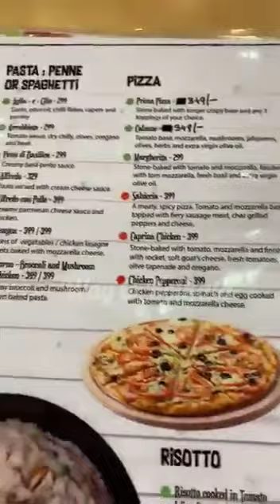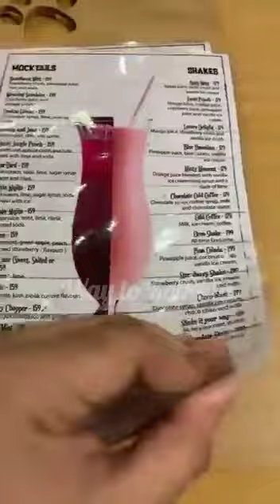Inside of The pet cafe in Kolkata Woodhouse with price chart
Inside of The pet cafe in Kolkata Woodhouse
Place: Wood House – The Pet Cafe
Location: Topsia, Under Ojas Banquets

Wood House – The Pet Café is home to 10 birds, 2 dogs, 2 Persian cats and has a huge aquarium. Pets have their own corners and those who wish to play with them can enter the area and do so. A separate pet free zone is also there on the mezzanine floor.

You can come cuddle dogs, play with the super furry Persian Cats & click pictures with the birds, all this while enjoying the delicious food and exotic mocktails.

In frame:
Aglio- Olio  - Rs.299/-
Mediterranean Couscous Salad – Rs.189/-
Chicken Pak Pak Pakao Strips – Rs.299/-
Choco ‘Woof’les – Rs.219/-
Cuckoo Gimlet Mocktail – Rs.149/-
Purr-fect Pizza – Rs.349/-

Do drop in for an amazing experience!

the pet India,
the pet cafe,
the pet cafe kolkata,
the pet cafe hyderabad,
the pet cafe by velvet friends
Dog cafe,
Dog cafe in Kolkata,
Dog cafe in Mumbai,
Dog cafe in India,
pet cafe,
pet cafe in kolkata,
pet cafe japan,
pet cafe tokyo,
pet cafe seoul,
pet cafe mumbai,
pet cafe manila,
pet cafe billie eilish,
pet cafe sago mini,
pet cafe korea
woodhouse,
woodhouse building,
woodhouse design,
woodhouse in kerala,
woodhouse ooty,
woodhouse in india,
woodhouse construction,
woodhouse archer,
woodhouse make,
woodhouse grill,